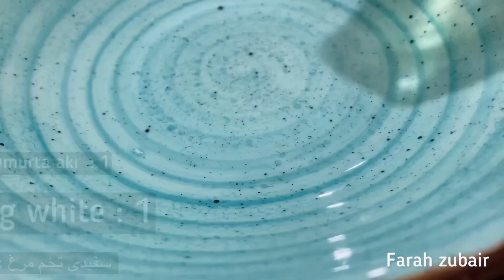COOKIE RECIPE 👌 KURABİYE TARİFLERİ 😋 ANNE KURABİYESİ | KURABİYE TARİFİ | کلچه | کلچه خانگی افغانی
🤗Destek olmak için videoyu beğenir misin 🍀
📍 فراموش نکنید که برای اطلاع از دستور العمل های جدید، مشترک شوید و اعلان ها را روشن کنید. 🤗برای حمایت میتونید ویدیو رو لایک کنید🍀

Müzisyen: ASHUTOSH